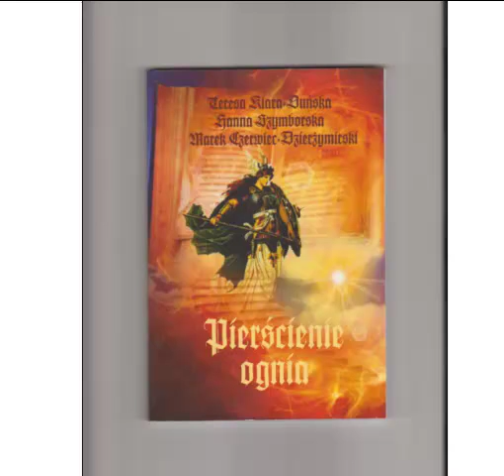Marek Czerwiec-Dzierżymirski "Koncert Brandemburski" Czyta: Bogdan Dmowski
Ilustracja: Teresa Kiara Duńska
"Pierścienie ognia"  Warszawska Firma Wydawnicza  Warszawa  2013
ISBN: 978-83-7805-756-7